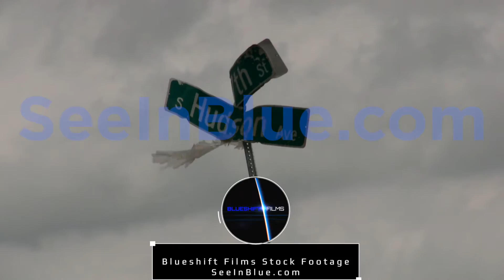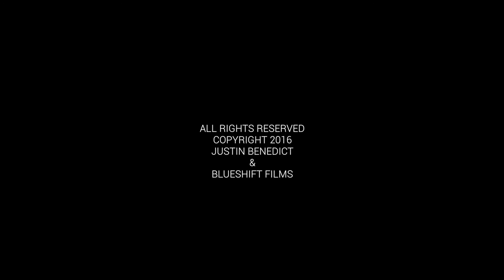Storm Wreckage Royalty Free Stock Footage Preview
Real Documentary Footage - As seen in "Home"
37 HD Clips
h.264 File Format
Proves Available upon Request
5-30 seconds in length* (full clips not shown in video)

Music from Ross Bugden.

*Footage is edited in the preview video and each individual clip MAY BE LONGER. :)